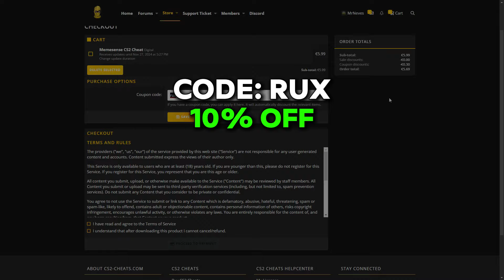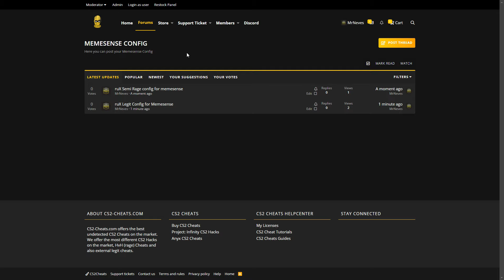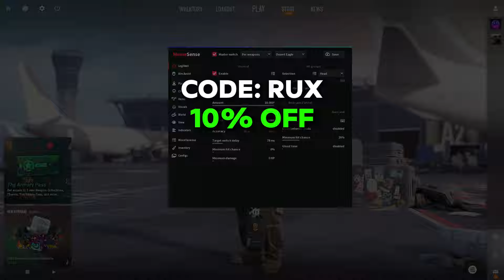ONE OF THE BEST CS2 CHEATS IN ACTION! | THE VISUALS ARE AMAZING! (CS2 CHEATING WITH MEMESENSE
(code rux % off)

(code rux % off)
⚡ Premium CS2 Cheats (code rux % off)
⚡ Valorant Cheats (code rux % off)
⚡ Boost Steam Hours (code rux % off)

In this video we are talking about memesense.gg as a cs2 cheat/hack. This cs2 cheats are one of the best cs2 hacks on the marker offering lots of in-game hack features such as Aimbot, Visuals, Inventory changer and much more! CS2 Cheats Undetected. Memesense.gg is the best undetected cs2 legit hacking/cheating.